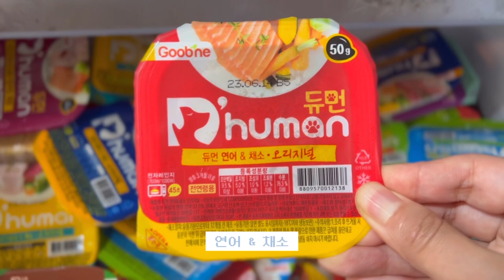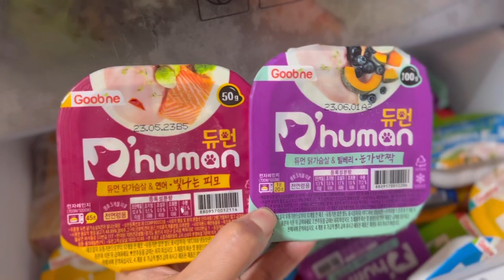이르케 먹으면 기뷰니 조커든요🐶 강아지 칠면조 자연식 만들기👩🏻‍🍳 | 굽네 듀먼화식 먹방😋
몸에 좋고 맛도 좋은 🧡칠면조 화식🧡 을 만들어요.

이름 : 콩쥐
성별 : 여아
나이 : 6살